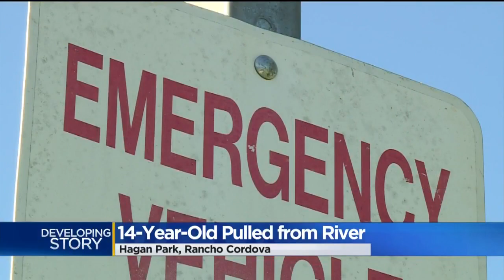Girl Pulled From American River After Nearly Drowning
CBS13's Marc Thompson has more on the efforts of family members, bystanders and first responders trying to save the girl from drowning in the American River.